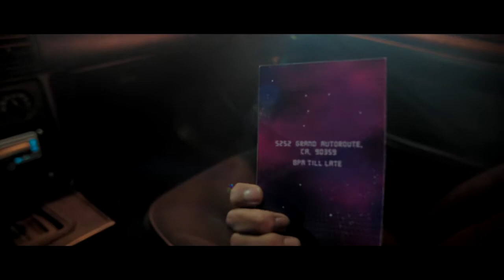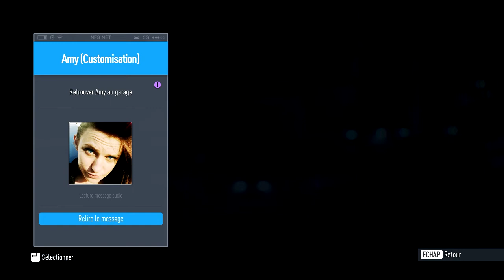[FR]01 - Let's Play - Need For Speed - Spike, Bugs, Costumisation et co.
Nouveau Let's Play, pour la 1ère fois sur un jeu récent ! Need For Speed (2015), le reboot de la série par les studios Ghost Games, ayant repris la série NFS depuis Rivals. Dans ce 1er épisode/découverte du jeu, on a les cinématiques d'introduction, l'achat de notre 1er bolide et la customisation de cette dernière.

A noté que j'ai souffert d'un méchant bug d'affichage de la map due à une utilisation de mon processeur trop importante entre l'enregistrement de la vidéo + le stream. Je suis sur le coup pour régler le soucis pour les prochains épisodes !

/// --- Logiciels utilisés --- \\\